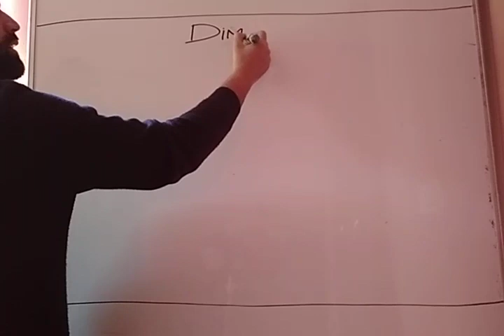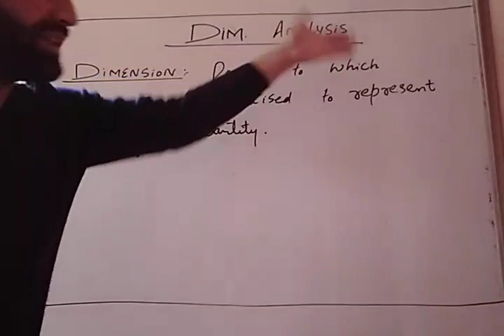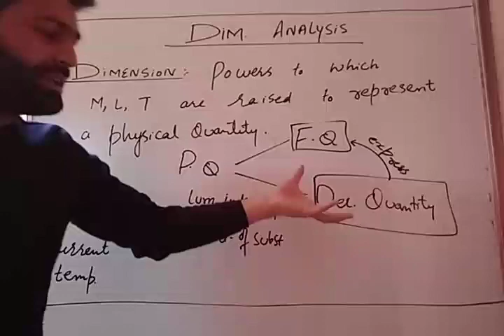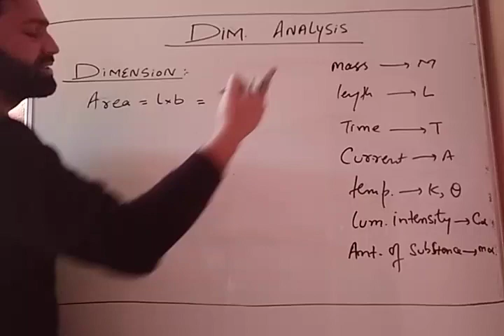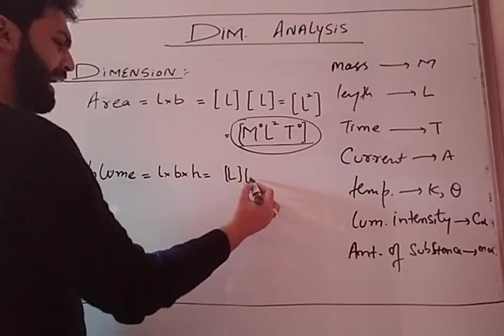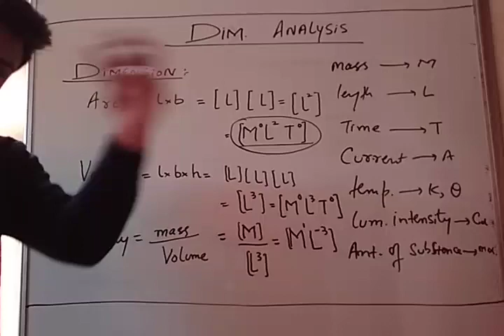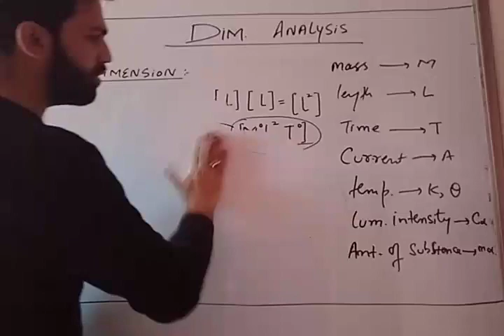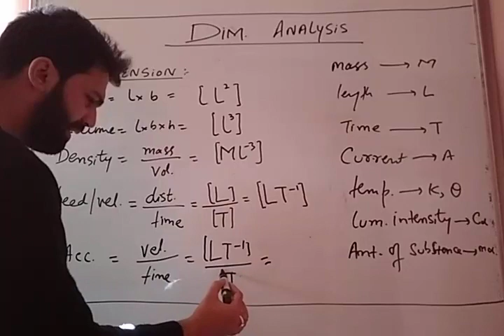Dimensional analysis lectr1 class 11th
Er zahid